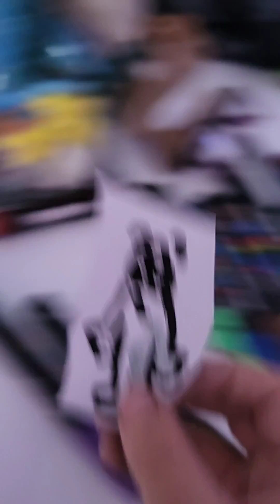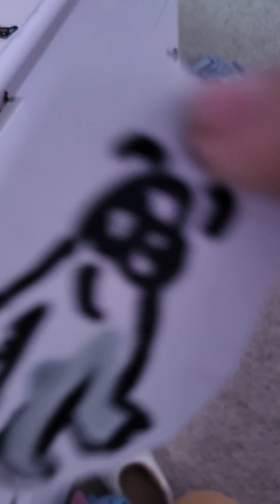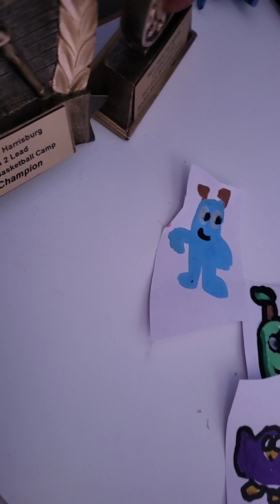the damaged ear season 1 episode 1 msms